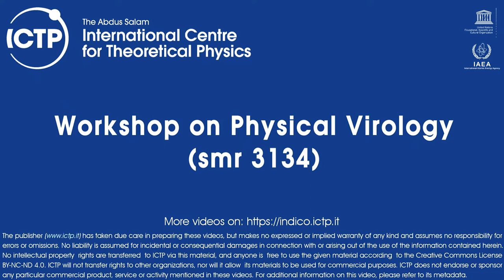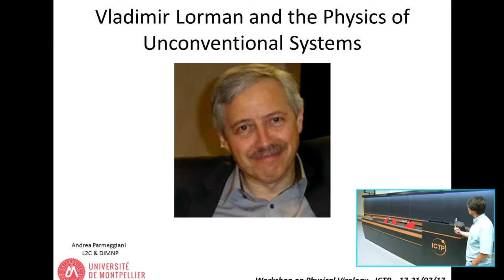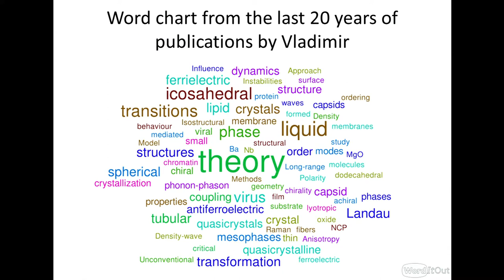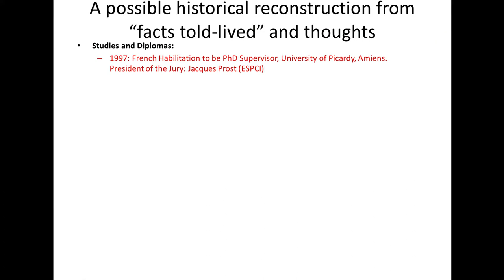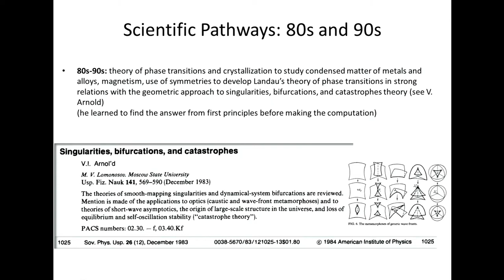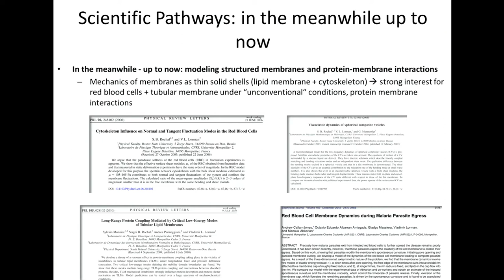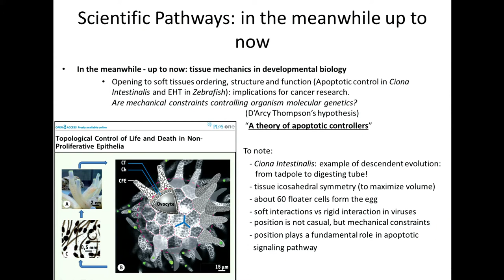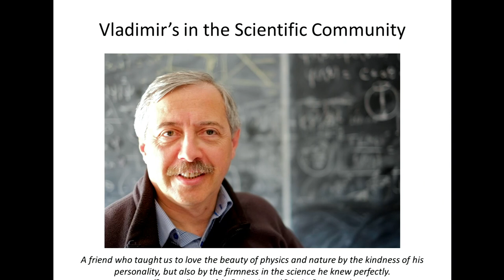Vladimir Lorman Session - Introduction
Speaker: Rudolf PODGORNIK (University of Ljubljana)
Workshop on Physical Virology | (smr 3134)
2017_07_21-09_40-smr3134